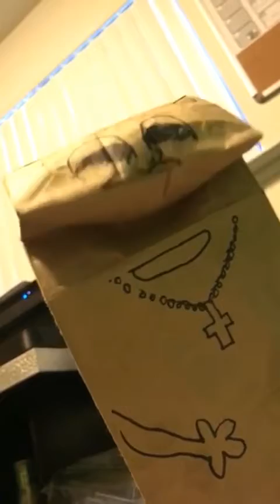A TopazKin funeral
An old Snapchat takeover that got lost but it’s funny!